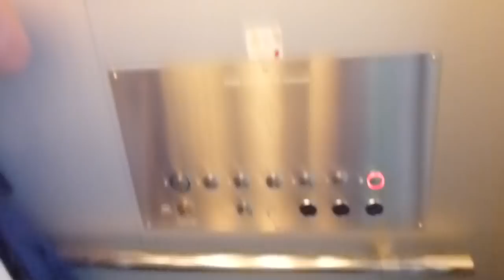Schindler elevator, HF Advice Mod @ Hangövägen